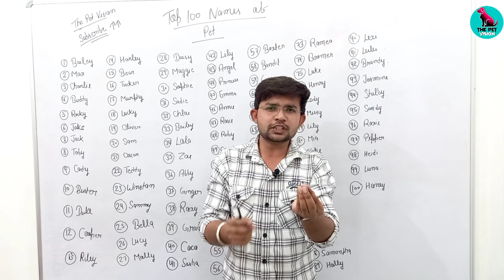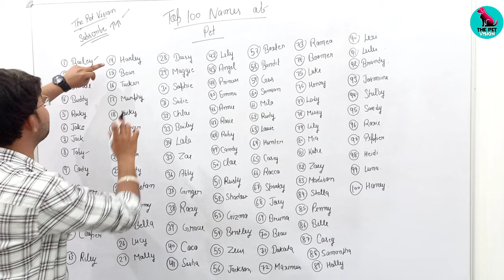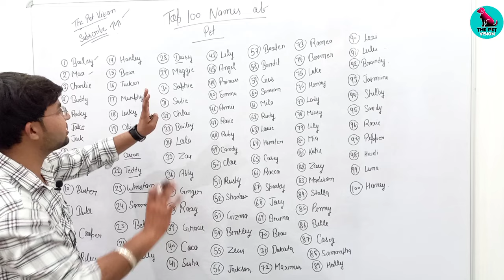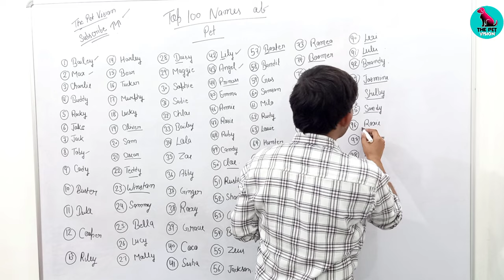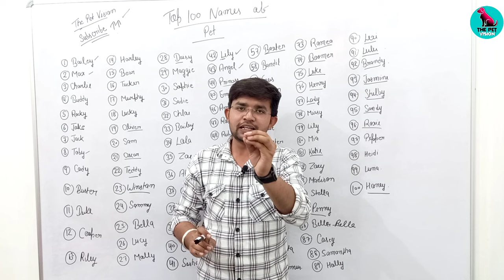100 names for your new puppy || puppy names ideas || cute name of pets || unique names of pets | dog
Puppy names, puppy names, puppy names! Never fear, this video has over 100 perfect dog names that you can keep in your back pocket for whenever you're in need of a new name for your pup.

In this video, I'm going to show you the 100 most popular names for your new puppy. The list includes both boy and girl names that are suitable for various breeds of dog.

Naming your new puppy is always a difficult decision. I'm here to help you find the perfect name for your new pup! In this video, we'll go over 100 names that are perfect for any type of pup.

1. Instagram THE PET VISION-I'm on Instagram as @the_pet_vision. Install the app to follow my photos and videos.

3. THE PET VISION IS A PLATFORM FOR SOLVING YOUR PET PROBLEMS ( DISEASE, CARE, TREATMENT )

SAHIL MALIK
           ( Veterinarian )
Info.

1. I'm on Instagram as @sahil_s.m_. Install the app to follow my photos and videos.

4.Hey, I'm using Telegram to chat. Join me!

5.Add me on Snapchat! Username: sahil_m2452

SAHIL MALIK
( VET )